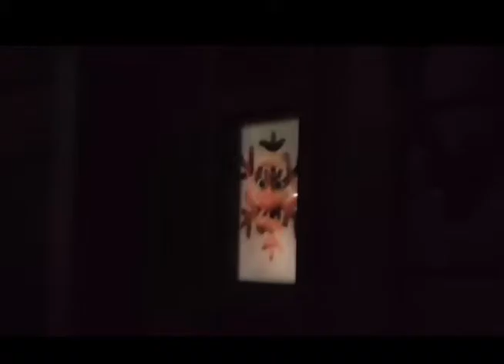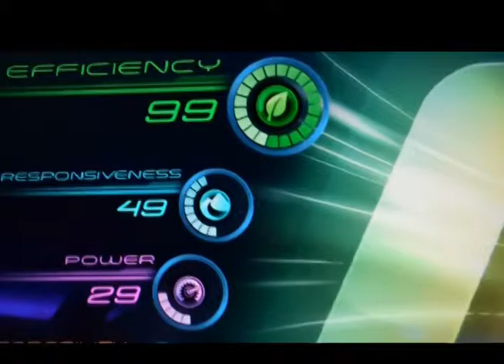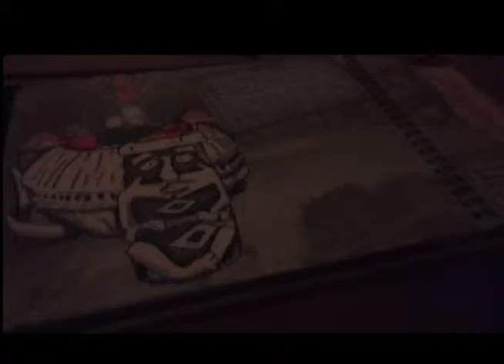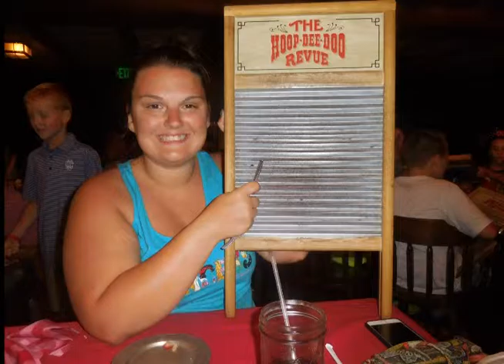Chris' Birthday Celebration / June 2016 WDW Vlogs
We celebrate Chris' birthday by enjoying dinner at our favorite restaurant, Hoop- Dee-Doo! This is the final day of our vacation. I hope that you enjoyed our video.